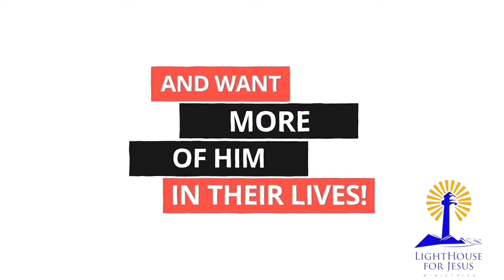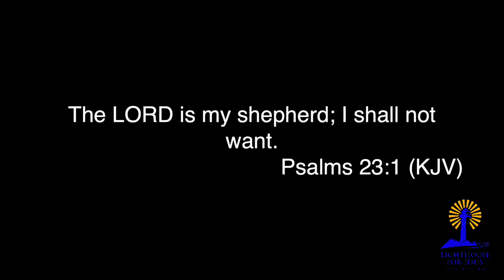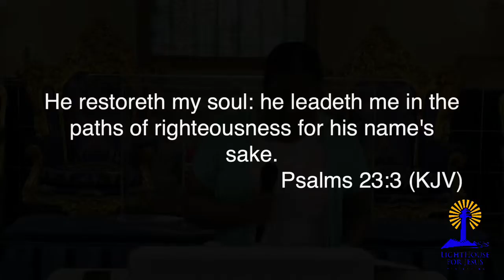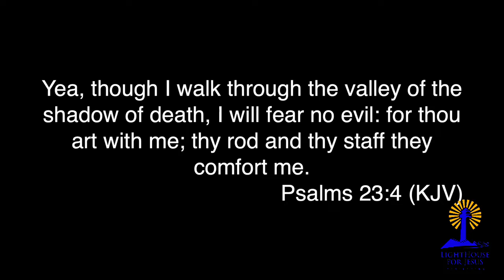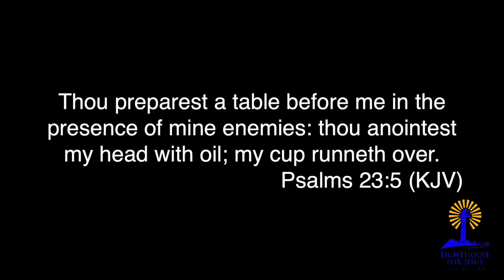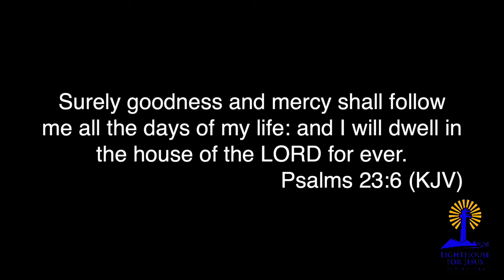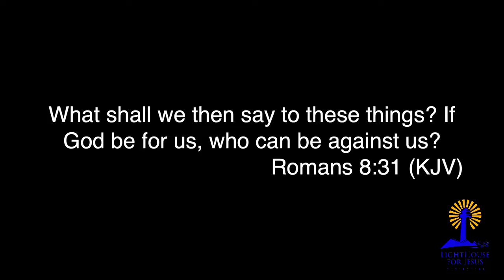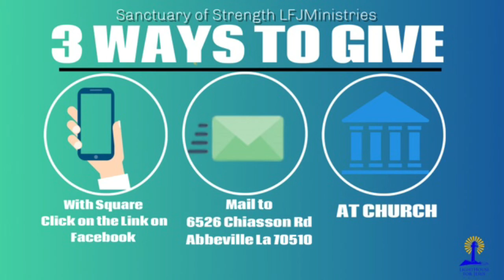"Thou Shall Not Want"